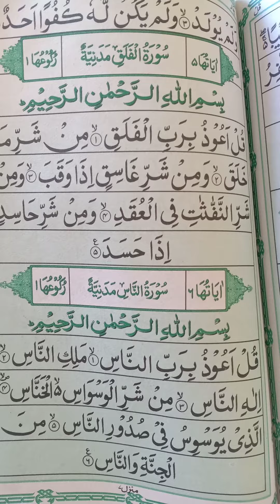Four Qul(چار قل )|4 Qul Shareef| Surah kafiroon ,Ikhlaas,Falaq,Naas in Arabic shorts surah of Quran